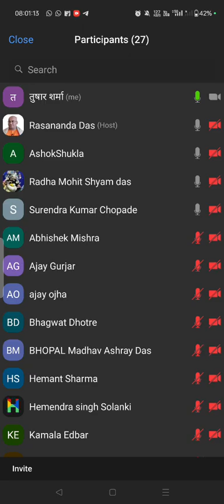Speaker: HG Tushar Sharma prabhuji Verse: 1:13:59&60 .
Hare Krishna dandvat pranam to all dear devotees 🙏

Reminder for the “Nityam Bhagvata Sevaya”

Speaker: HG  Tushar  Sharma prabhuji

Verse: 1:13:59&60

*Requesting everyone to join
at 7:30am Tomorrow in the morning ….*

Passcode: 1632